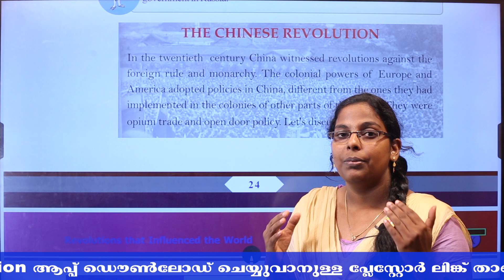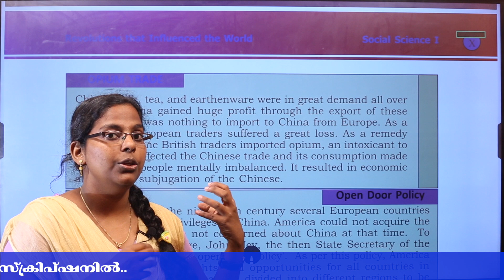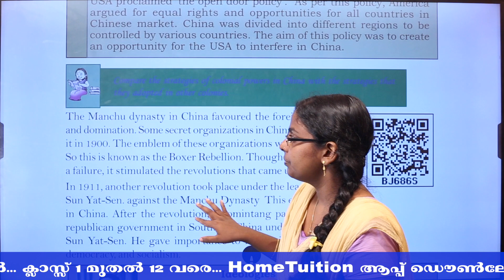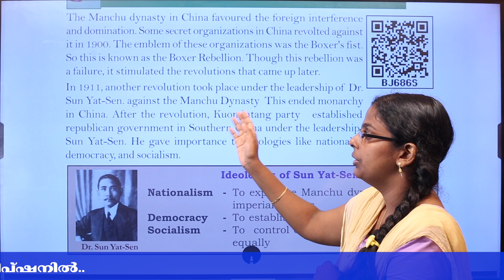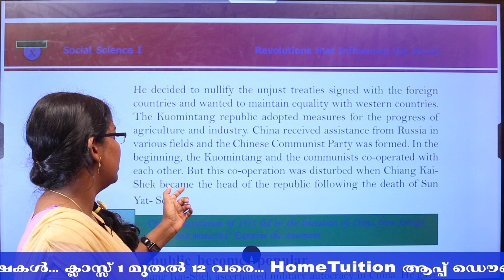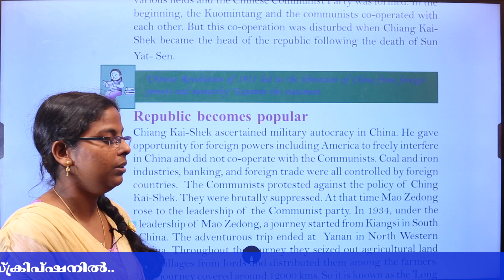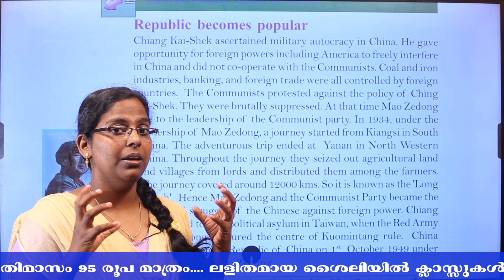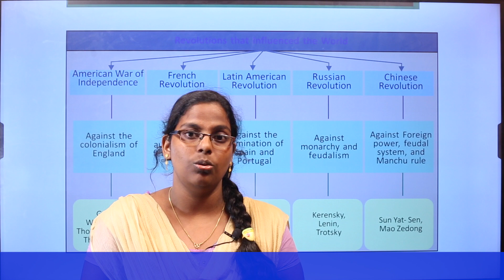REVOLUTIONS THAT INFLUENCED THE WORLD | KERALA SCERT CLASS 10 | SOCIAL SCIENCE I | CHAPTER 1 |PART 4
In this video, we are going to discuss the first chapter of Class X Social Science I of Kerala Board English Medium - REVOLUTIONS THAT INFLUENCED THE WORLD.